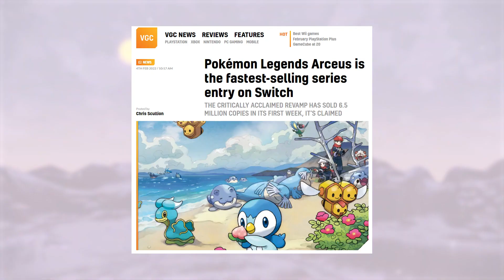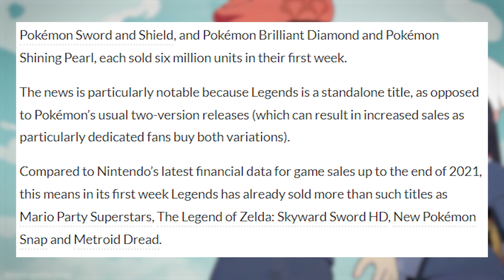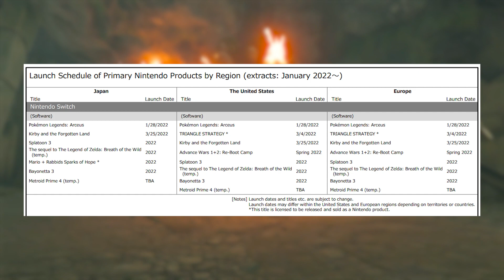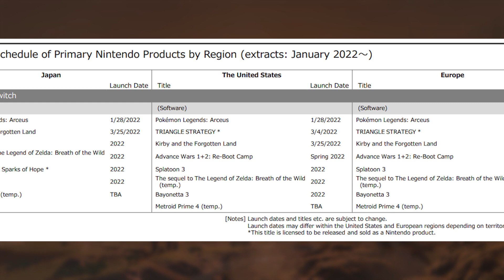Zelda Breath of the Wild 2 UPDATE Just Appeared...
Join me as we walk through all the new Nintendo Switch News including a brand new FREE DLC Character being announced for Nickolodeon All-Star Brawl. The Brand new Nintendo eShop feature that was just added today! And, the HUGE Nintendo Switch Online Outage that hit today!
Follow Sunbro Nation!
Amazon Games on sale:
Pokemon Legends Arceus
Shin Megami Tensei V
Sources:
THANK YOU To Sunbro Nation Premium+ Membership Supporters:
Dark Solaries - Sunbro Nation Elite Membership Supporter
Jaime Gustavo Gamero Tobar - Sunbro Nation Premium Supporter
NippleX - Sunbro Nation Premium Supporter
Darian0398 - Sunbro Nation Premium Supporter
00:00 Intro
00:37 Pokemon Legends Arceus Did WHAT?!
05:35 Zelda Breath of the Wild Launch Update!